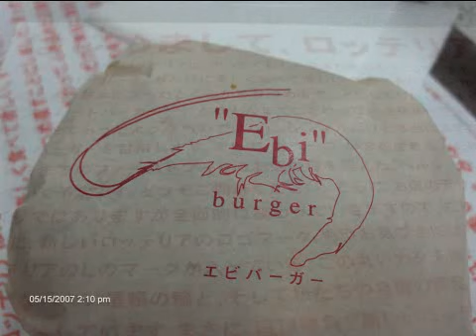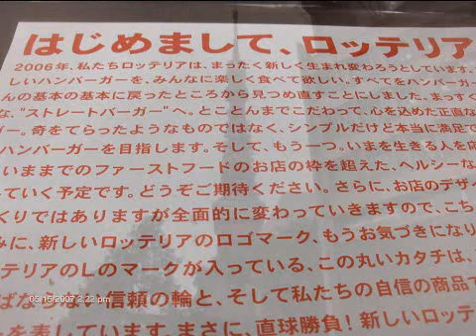East Of The Sun played by me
Beautiful tune from 1934 by Brooks Bowman